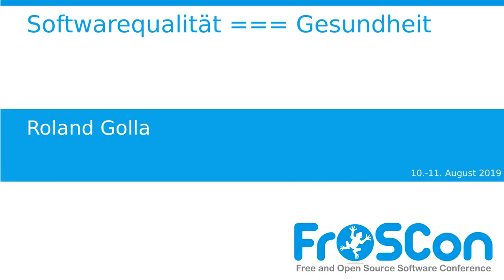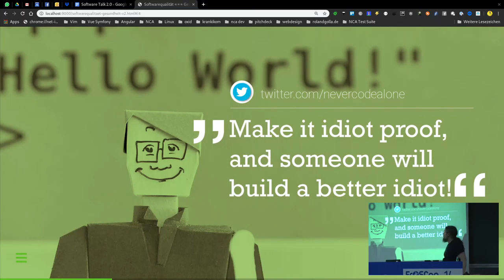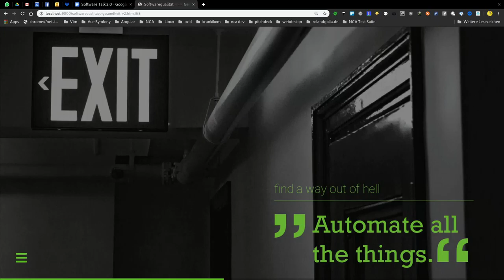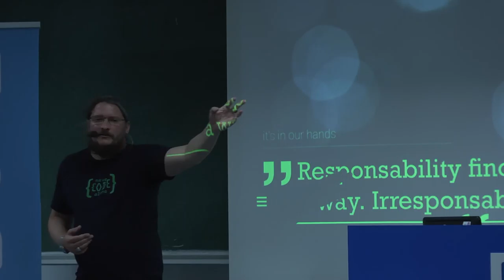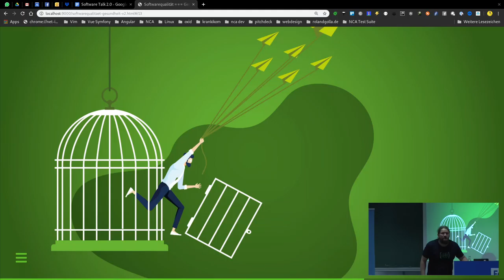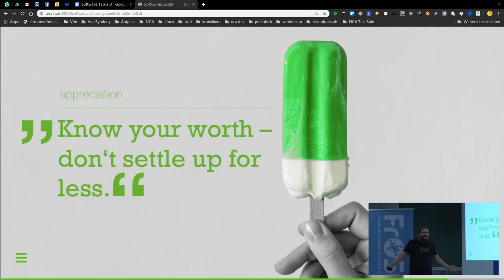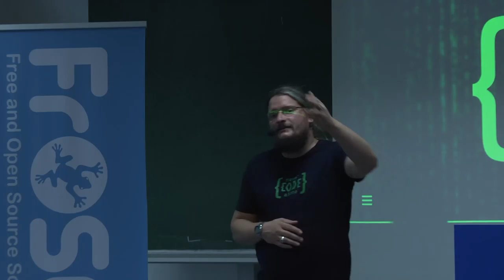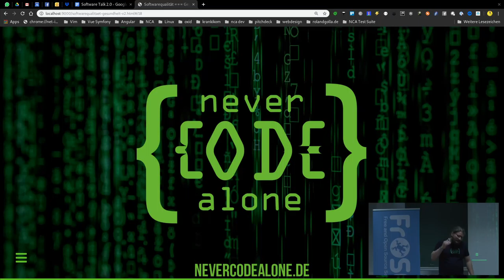2019 - Softwarequalität === Gesundheit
Always protect zour head

Automatisierte Tests sind wichtig für die Gesundheit, die Teams, Employer Branding, die Mitarbeiter und einfach alle. Natürlich auch die Kunden. Gesundheit ist wichtig und nervliche Ausfälle dauern sehr lange und heilen eventuell gar nicht. Programmierer sind sich dessen nicht bewusst, dass Kopfschmerzen und andere Warnzeichen komplette Leben zerstören können.

Roland Golla